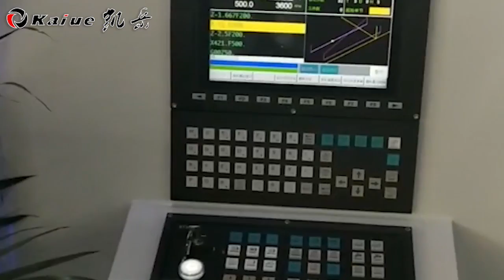heavy duty 4 axis machining center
heavy duty 4 axis machining center could drilling, milling, tapping and Chamfer, suitable for steel, copper, aluminum profile. heavy duty 4 axis machining center is wide used in the processing of curtain wall, aluminum window door, industrial profiles.